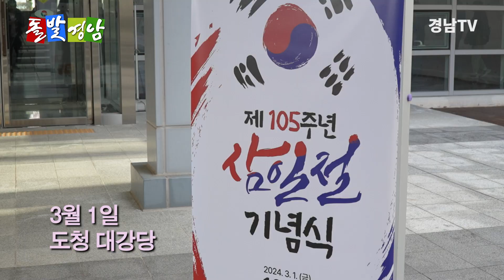[돌발경남] 당신을 기억합니다ㅣ제105주년 3·1절 기념식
경남도(도지사 박완수)는 1일 오전 도청 신관 대강당에서 독립유공자 유가족, 보훈단체장, 도민 등 400여 명이 참석한 가운데 ‘제105주년 3·1절 기념식’을 개최했습니다.